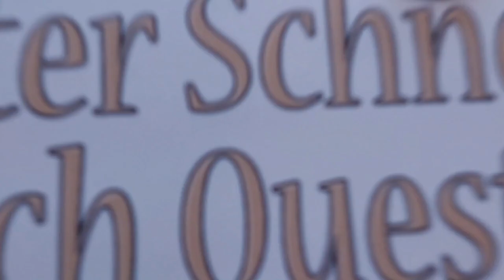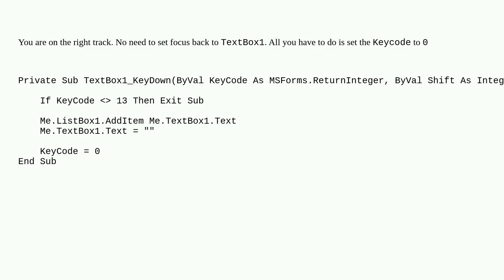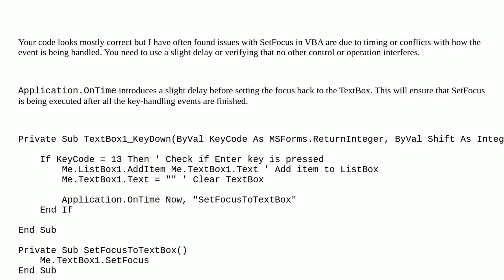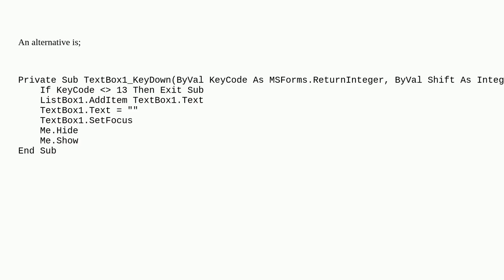TextBox and Listbox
A special thanks goes out to the community

  excel vba